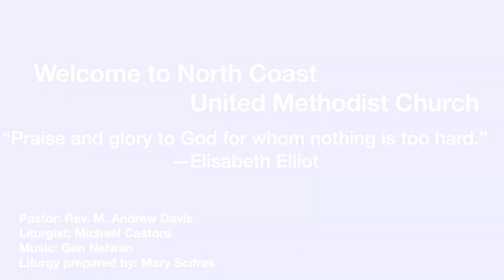Reflection on Palm Sunday from North Coast United Methodist Church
journey to the cross
A conversation on The Holy Spirit
Celebrating 130 years of ministry in Oceanside
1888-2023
Learn more about us at NorthCoastUMC.org